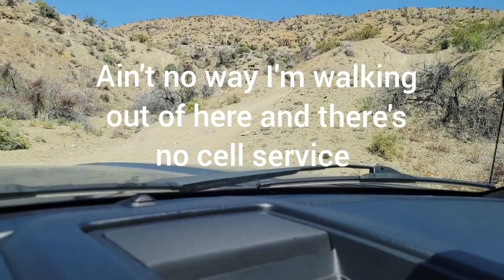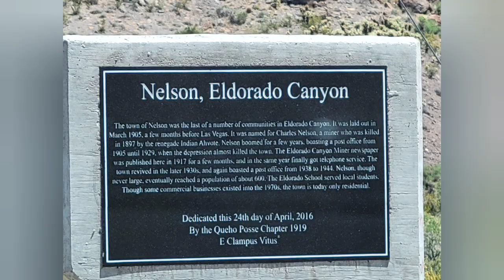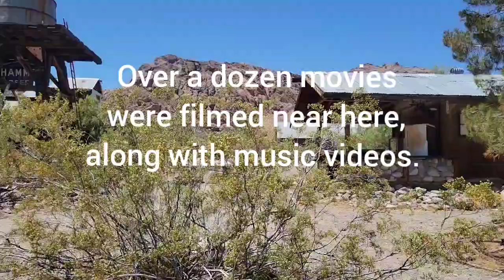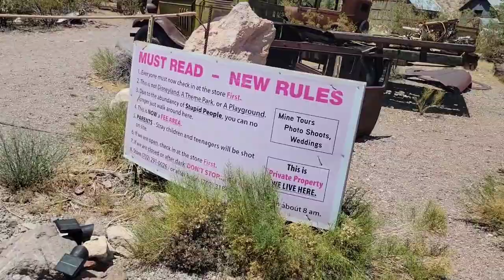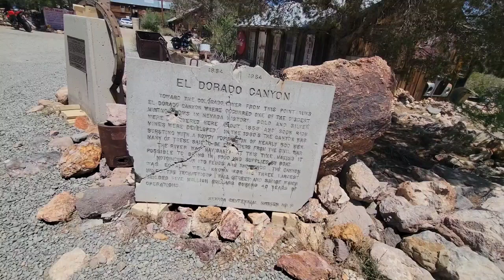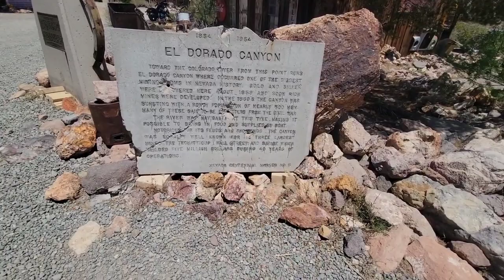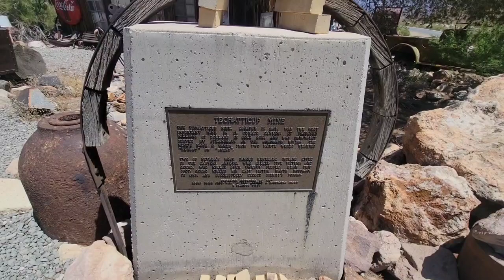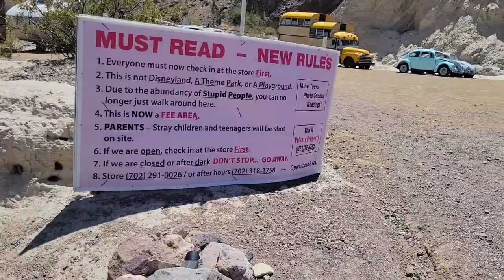Nelson Ghost Town / Mining Wash Detecting - Metal Detecting Oregon and Beyond!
On this adventure, I set out to explore a Ghost Town and I didn't know what to expect.  On the way there, I had planned to check out some old mines, but ran into some trouble.

I found a flash flood wash and decided to give it a walk through.

Music from Uppbeat (free for Creators!)

Spooky sound effect no license needed Uppbeat